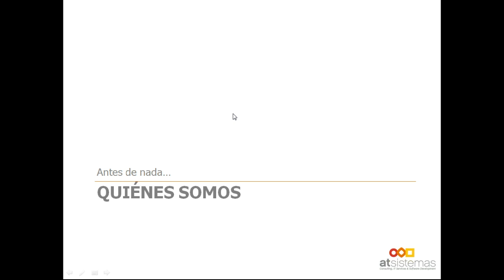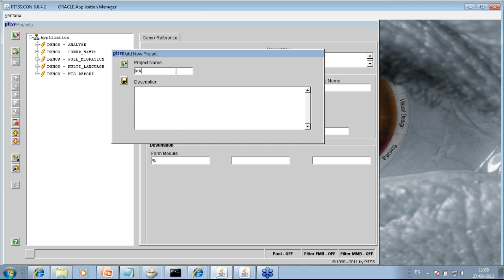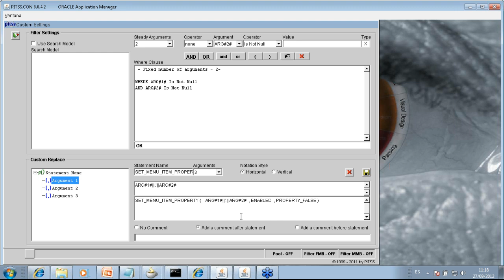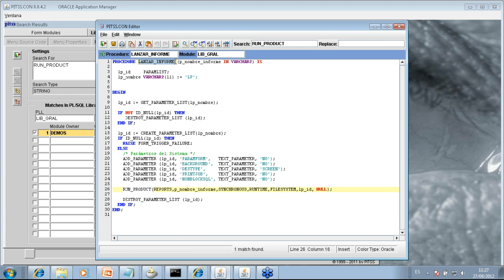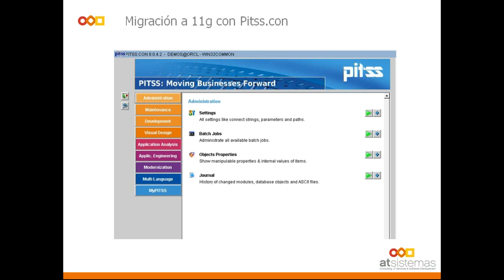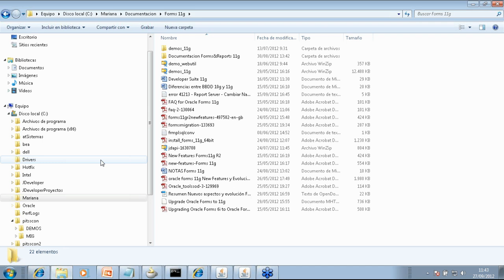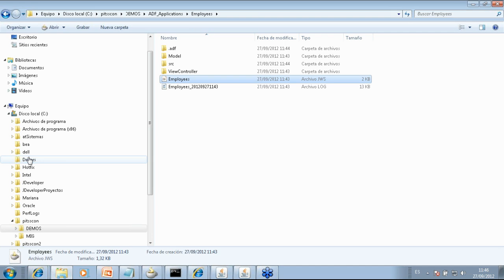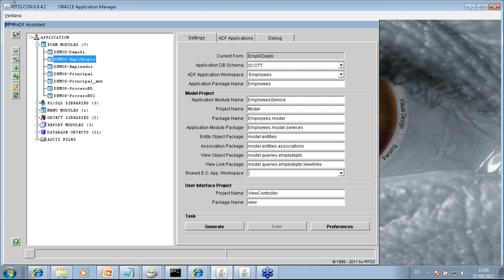Actualice sus aplicaciones Oracle Forms a versiones 11g | atSistemas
En este webinar, Mariana Contardi, especialista en tecnología Oracle en atSistemas, hace una demostración práctica del uso de la herramienta Pitss.Con para la modernización de aplicaciones Oracle Forms en versiones antiguas hacia la versión 11g o hacia tecnología ADF o APEX.